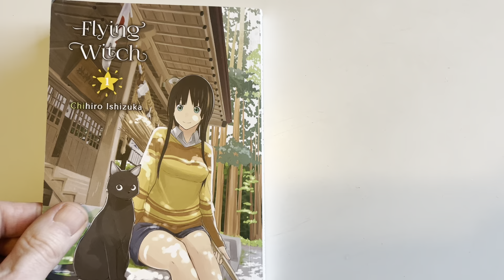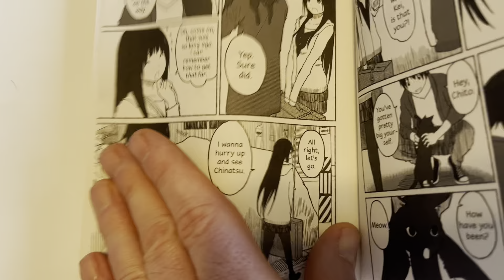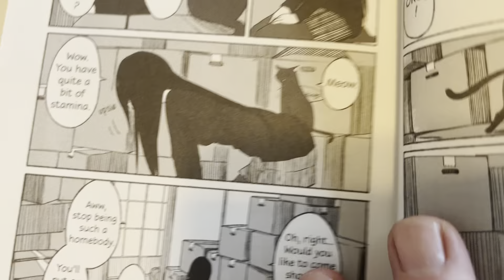The one that goes with the "We get a slice of the trainee witch's life" issue